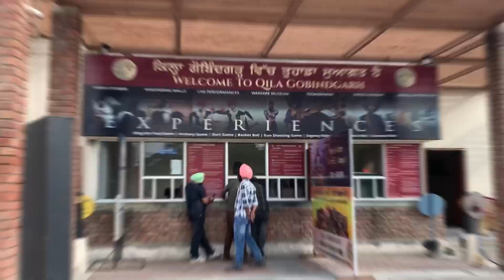Amritsar vlog! 🎉✨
So about a month ago, i went to Amritsar again on a very instantaneous trip, and as i say so u got it right that it was another great ones!
Also it was such a filmy trip i would say coz last moment tickets to running to catch our train to nearly loosing our essentials we had it all in this trip!